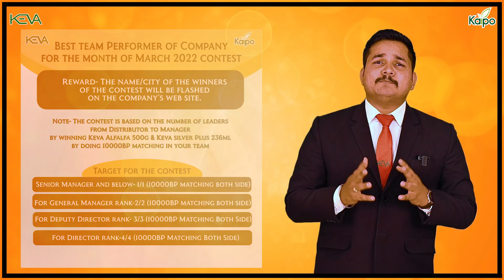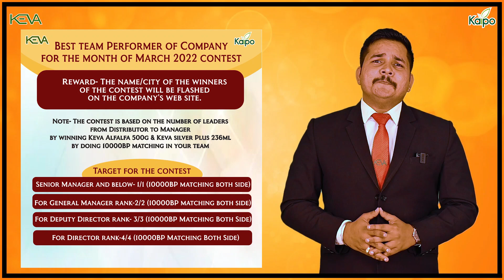Keva Contest !! कौन बनेगा कंपनी का Best Team Performer of the Month 2022 | Keva kaipo Industries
Keva Contest !! कौन बनेगा कंपनी का Best Team Performer of the Month 2022 | @KevaIndustriesofficial